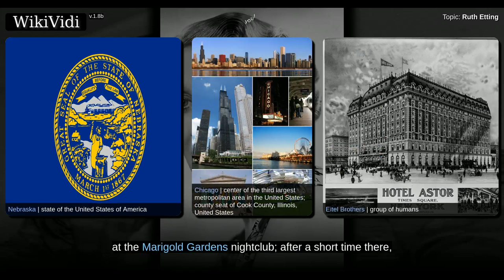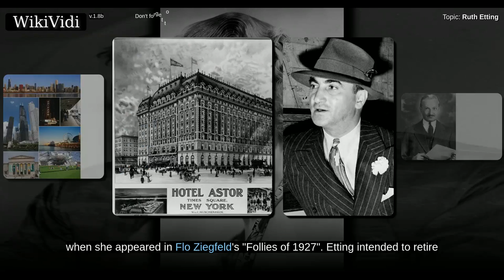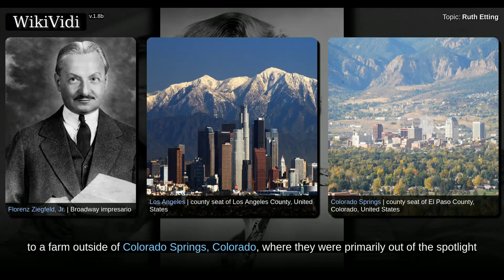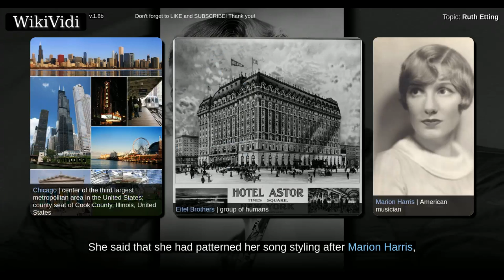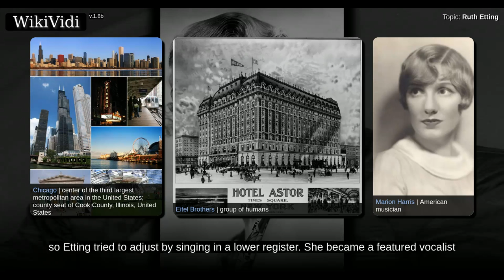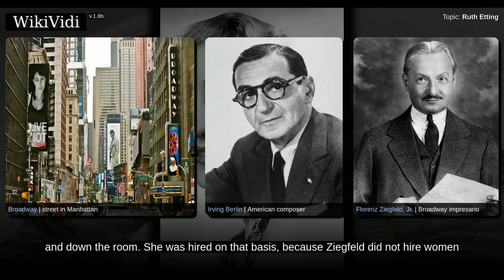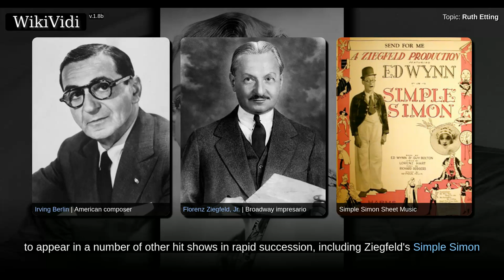RUTH ETTING - WikiVidi Documentary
Ruth Etting  was an American singing star and actress of the 1920s and 1930s, who had over 60 hit recordings and worked in stage, radio, and film. Known as "America's sweetheart of song", her signature tunes were "Shine On, Harvest Moon", "Ten Cents a Dance" and "Love Me or Leave Me". Her other popular recordings included "Button Up Your Overcoat", "Mean to Me", "Exactly Like You" and "Shaking the Blues Away".  As a young girl in Nebraska, Etting had wanted to be an artist; she drew and sketched everywhere she was able. At sixteen, her grandparents decided to send her to art school in Chicago. While Etting attended class, she found a job at the Marigold Gardens nightclub; after a short time there, Etting gave up art classes in favor of a career in show business. Etting, who enjoyed singing in school and church, never took voice lessons. She quickly became a featured vocalist at the club. Etting was then managed by Moe Snyder, whom she married in 1922. Snyder made arrangements for Ettin...

Shortcuts to chapters:
00:02:55: Biography

Copyright WikiVidi.